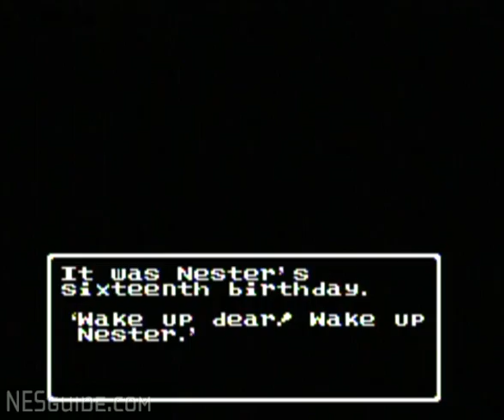Dragon Warrior III - NES Gameplay